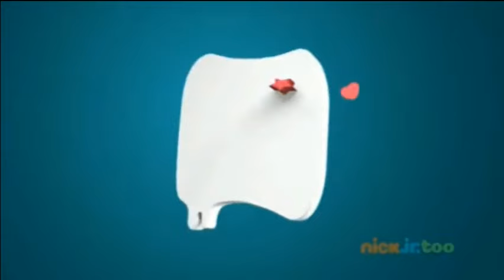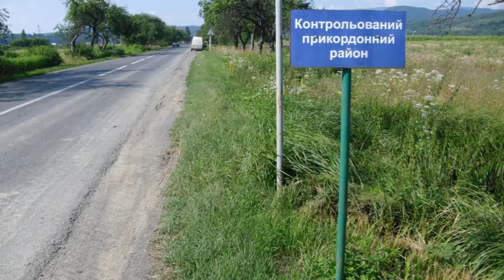NІСК Junіоr Too UK Every Day's an Adventure Bumpers Compilation + Bonus Good